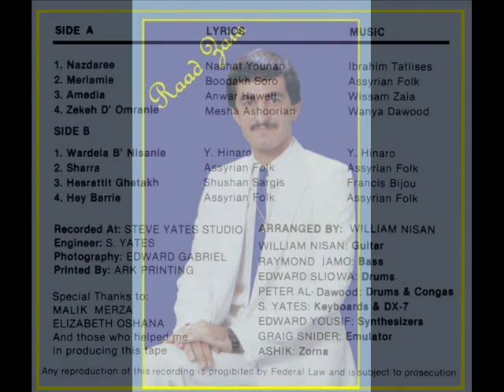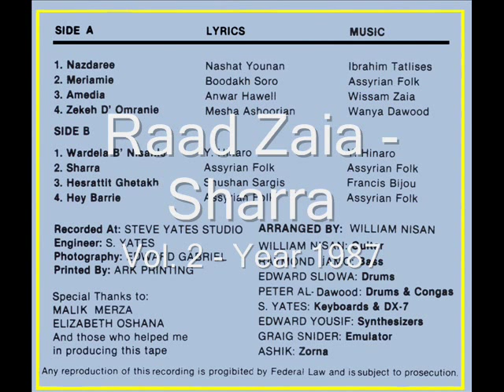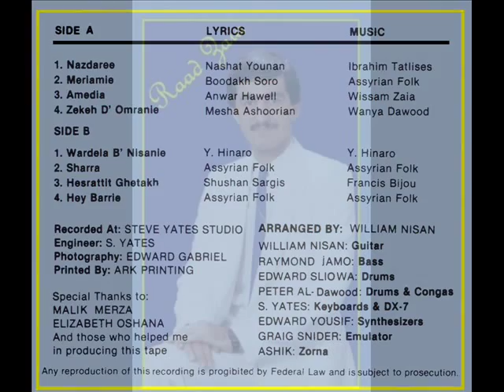Assyrian Raad Zaia - Shirra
Assyrian song and dance called Shirra.
From his album Nazdaree Vol. 2 of the year 1987

2x
Hay shirra , shirra , shirra
Sherra timtela raba

2x
Shmaya u Arra mgorgemma

2x
Reqda d Shirra hatkhele
Baban u Sawan molpele

4x
Jwanqe d Atour raqdile

2x
Temon raqdakhla Shirra
u Aqlan makhekhla l Arra

4x
Shmaya u Arra mgargemma

2x
Temon raqdakhla Shirra

2x
Sherra timtela raba